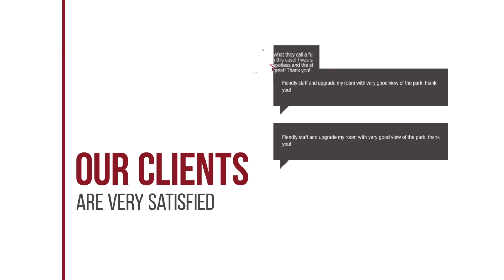1100 Marbella Beachfront first line hotel review | Hotels in Marbella | Spain Hotels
1100 Marbella Beachfront first line hotel review | Hotels in Marbella | Spain Hotels.

1100 Marbella Beachfront first line hotel video review. Hotels in Marbella, european 3 stars hotels.